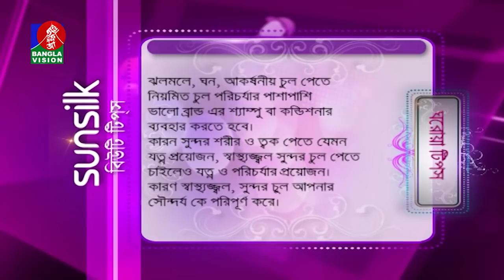Maria Noor | সৌন্দর্য চর্চা ও ফ্যাশন বিষয়ক অনুষ্ঠান | EP 450|Rehana Raha|Soundarja Katha|BV Program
channel.